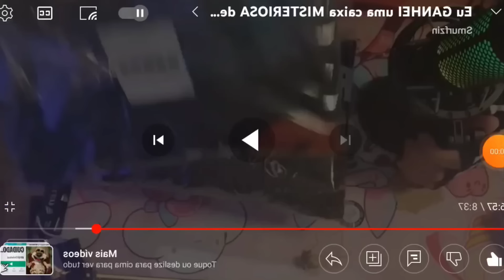O ROSTO DO SMURFZIN VAZOU???....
☆ SEJA MEMBRO ☆
ganhe emojis exclusivos do canal,só você pode usar
4,99/mês ✅

É isso,já que vc leu até  aqui...TOME ESSAS FRUTINHAS...

HASHTAG'S...